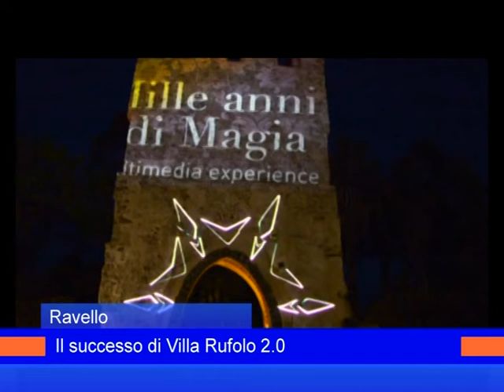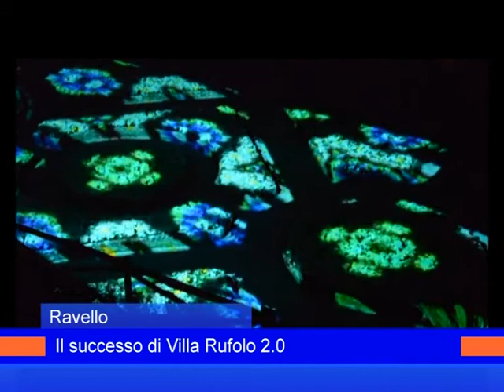villa rufolo ok 20 maggio